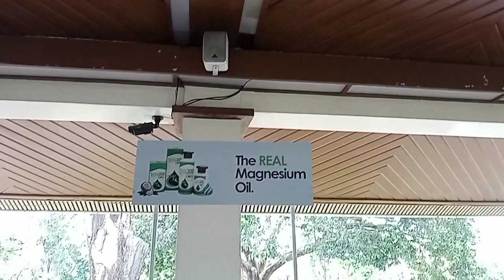Vollygolf Cainta Rizal,Nagsideline Magtinda Ng Lana Magnesium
Volleygolf Cainta Rizal Nagsideline Magtinda Ng Lana Magnesium